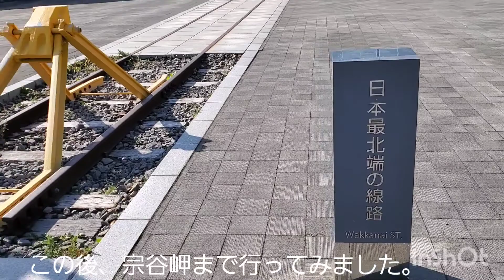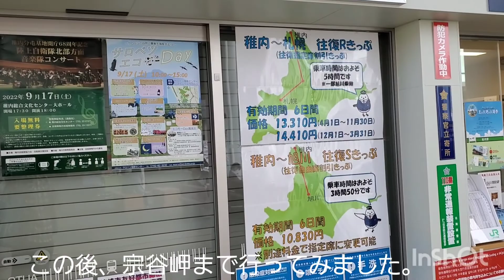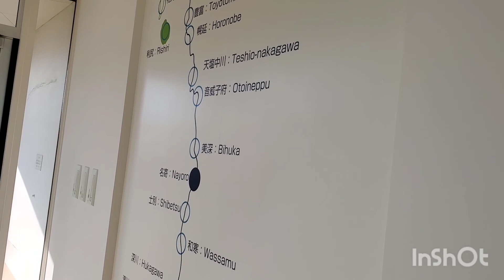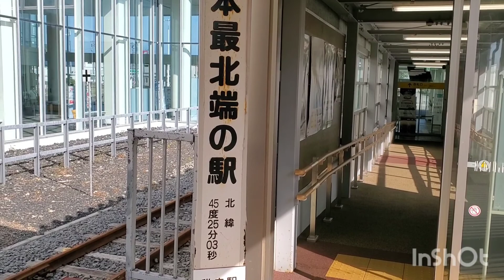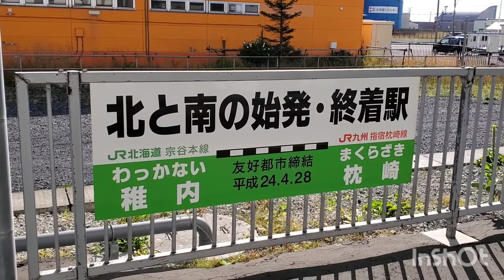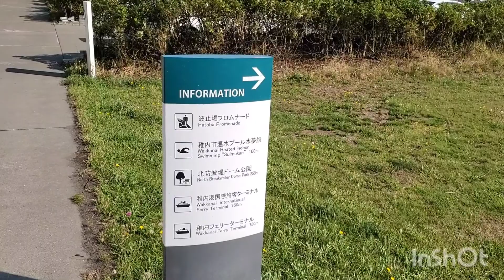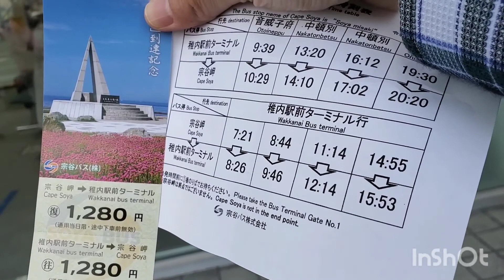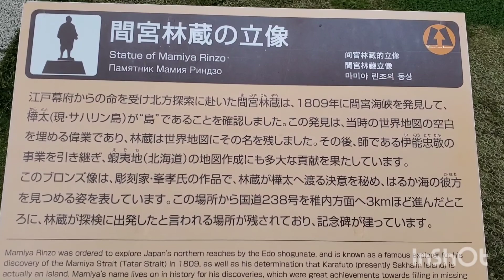終着駅シリーズ（７）稚内駅（宗谷本線）北防波堤ドームと宗谷岬も行ってみた。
日本最北端の駅、稚内です。駅舎と道の駅が併設されています。やっと来ることができました。